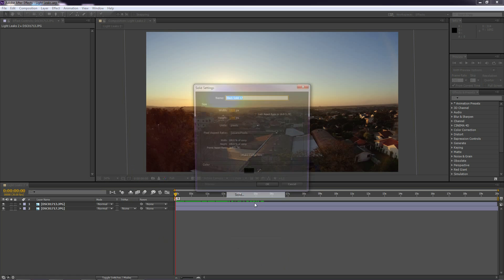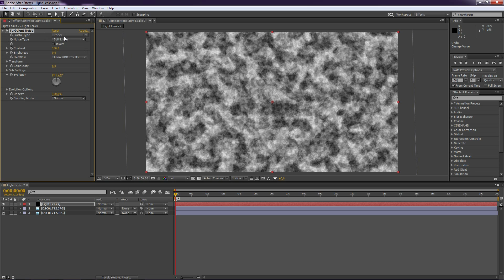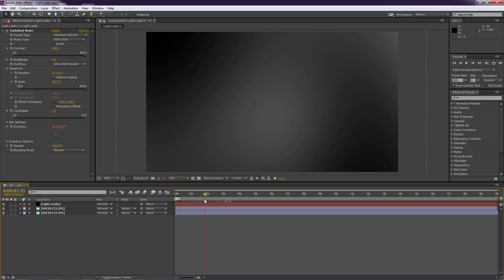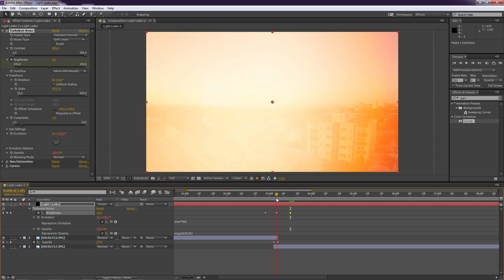Efeitos com luz - Light Leaks em vídeo - Efeito #01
Mostro nesse vídeo uma dica de como fazer aqueles efeitos com luz, chamados de Light Leaks, espero que gostem. Não deixe de curtir e compartilhar :)